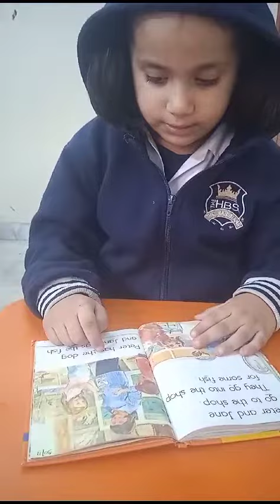December 3, 2023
Objective: The purpose of this lesson is to familiarize the students with the alphabet; reciting, identifying, and producing the sounds of the individual letters.

Admissions are open for Pre-school and Elementary school.